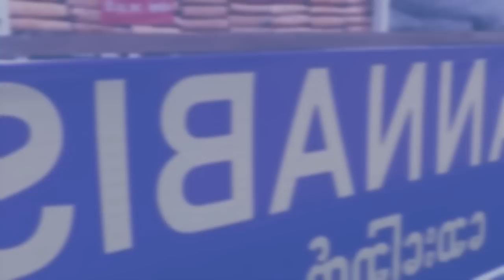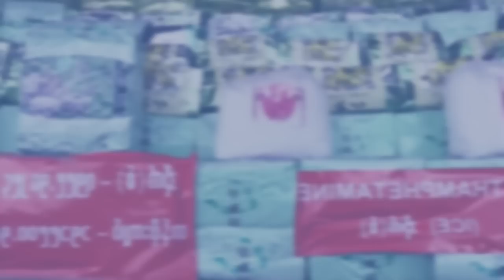iam ki nongdih drok bad ki nong kha ii drok ba bam duh ka ding iaka jaka supply drok baheh tam